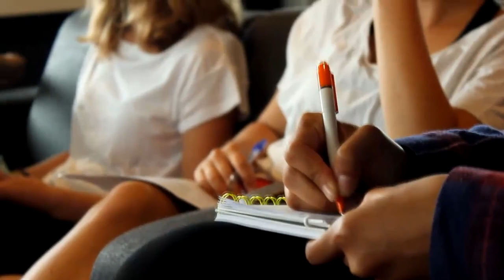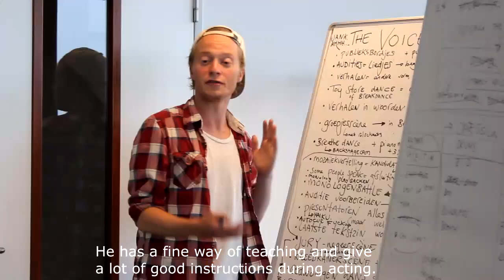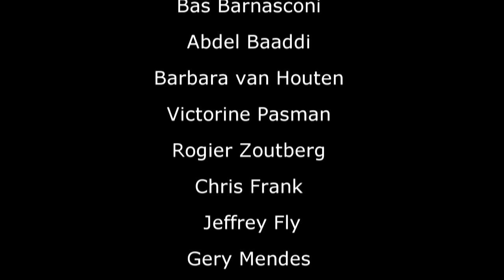Aftermovie Artquake Bootcamp 4.0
Film door: Gwyneth Sleutel

- 7Stages
- De Meerse
- Pier K
- Stichting J.C. Ruigrok